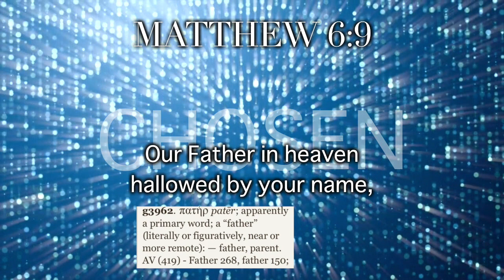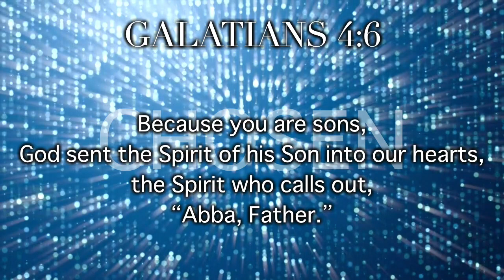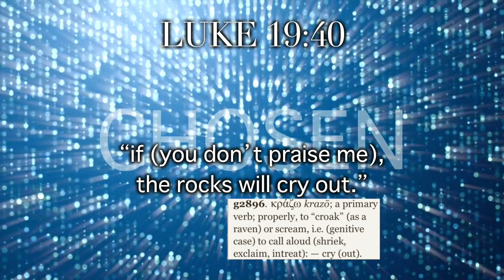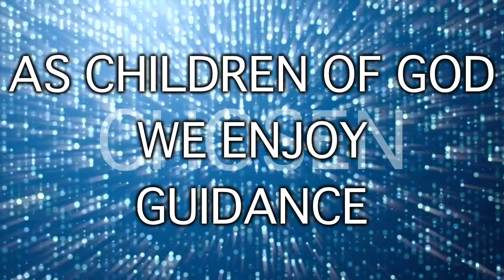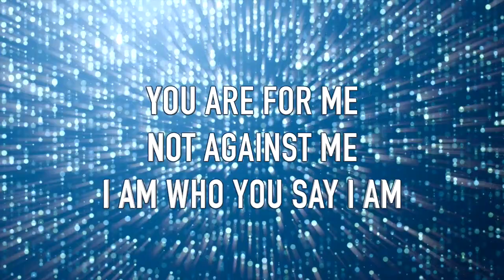Pastor Bobby 230805 Chosen- Episode Five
Chosen- Episode Five
Romans 8:12-17